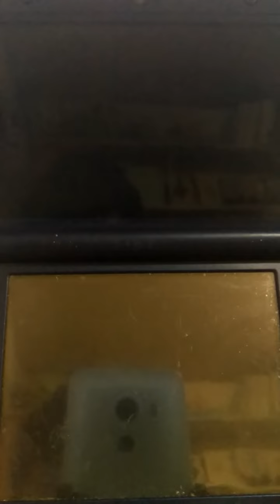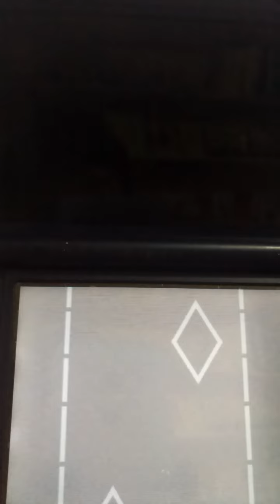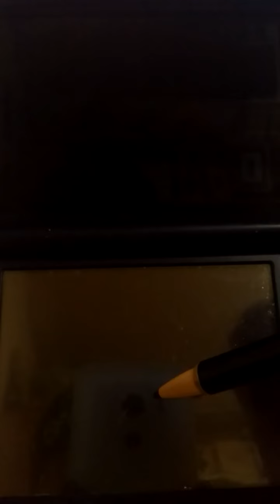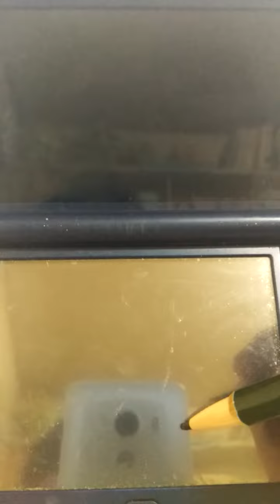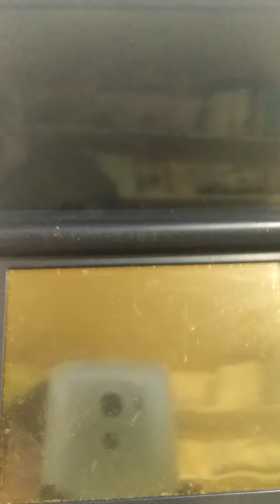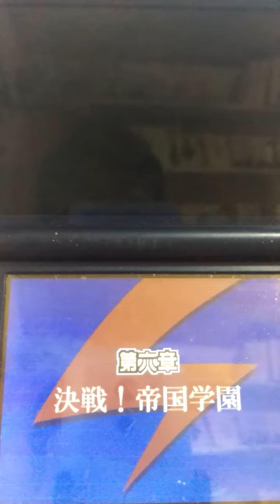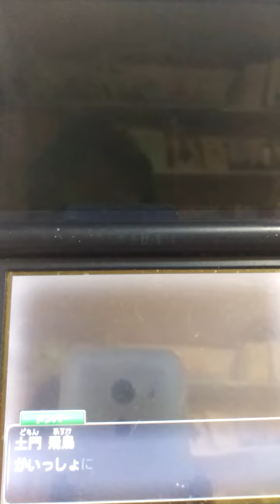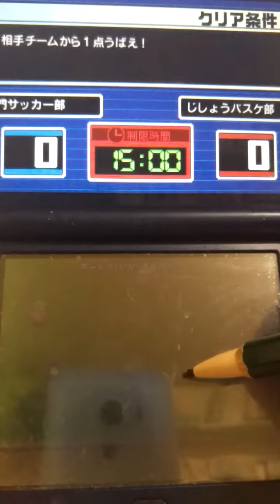超底辺YouTuberがイナズマイレブンをアフレコプレイします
やり口がツイフェミ。　Free 京都アニメーション　マリエさんに連帯しません　枕営業　島田紳助　出川哲朗　イナズマイレブン英雄たちのグレートロード　イナズマイレブン